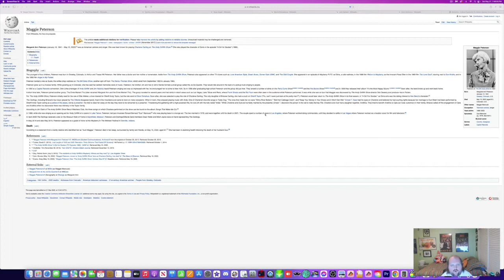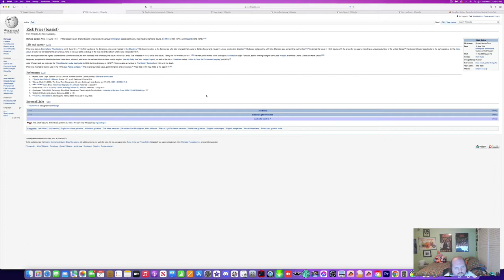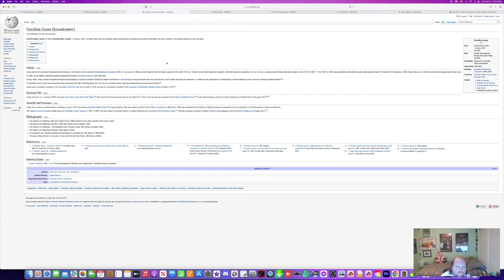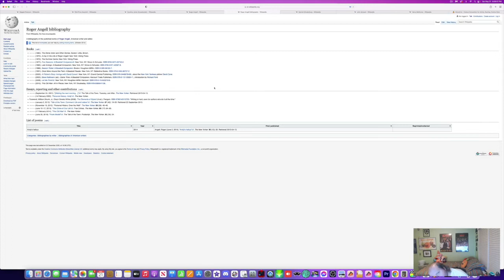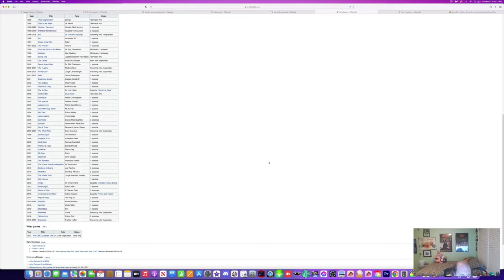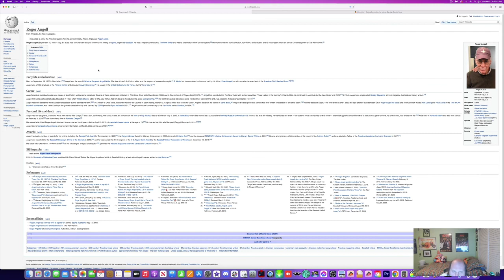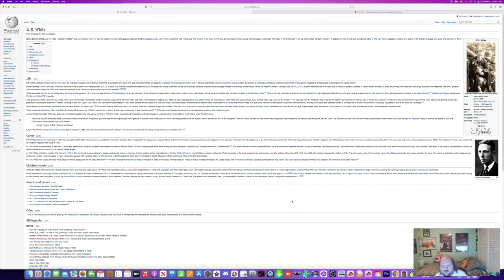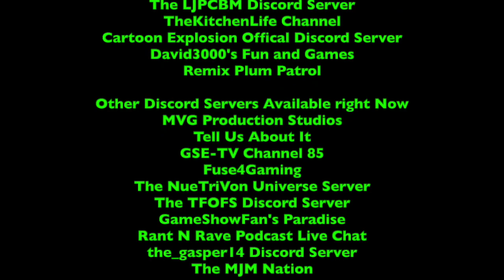TheCrazyBunch's WebShow - Episode 63 - Our Week Before MomoCon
Original Airdate: May 21st, 2022